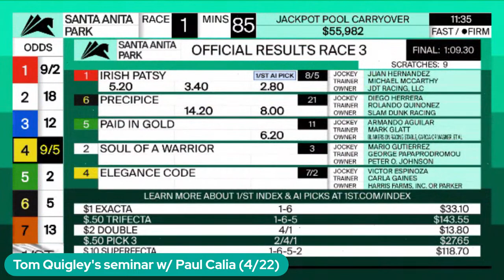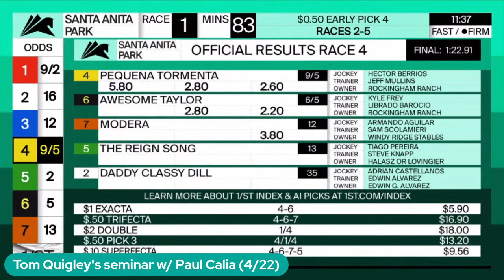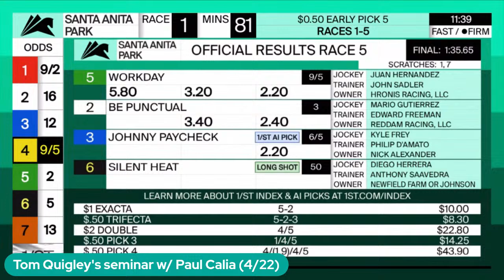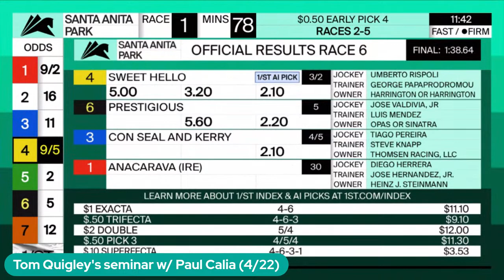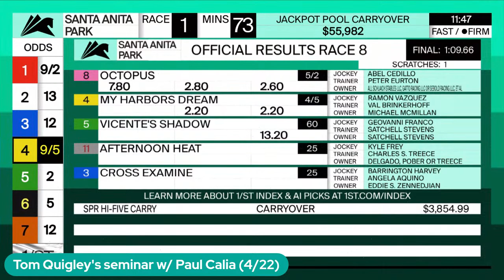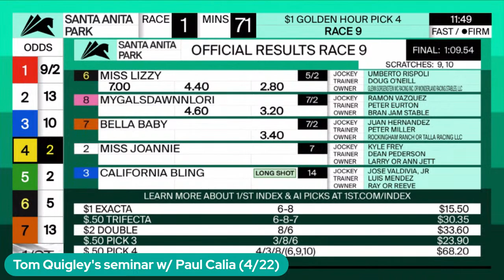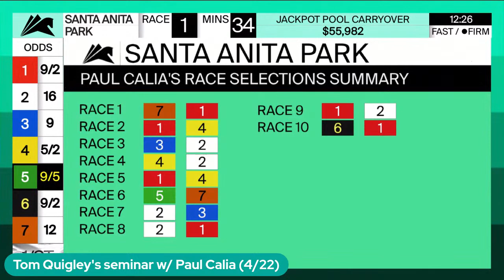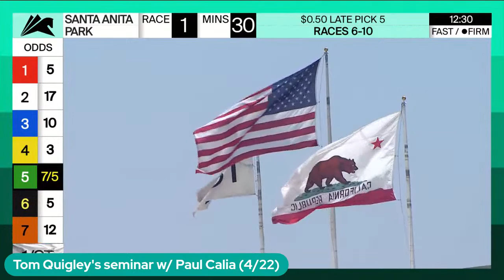Tom Quigley's seminar w/ Paul Calia (4/22)